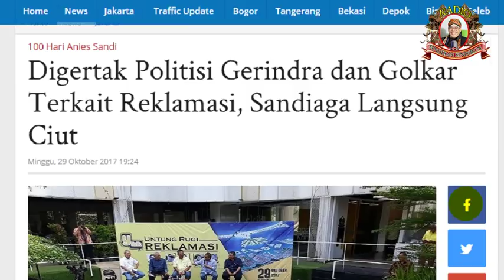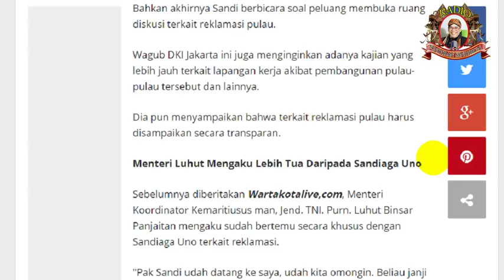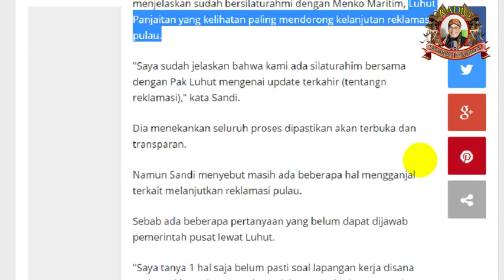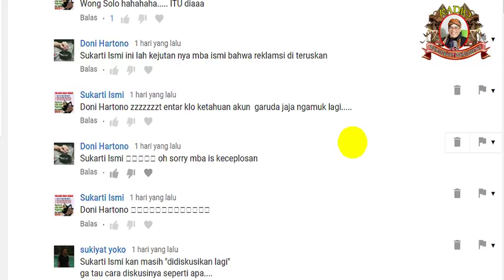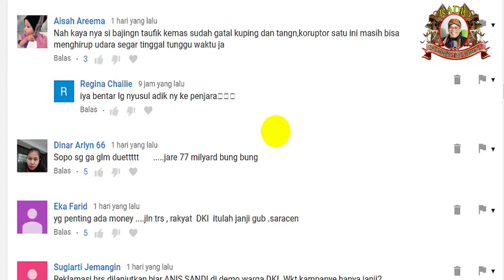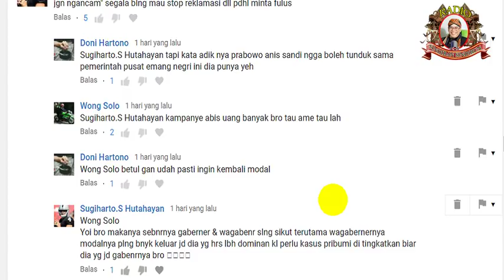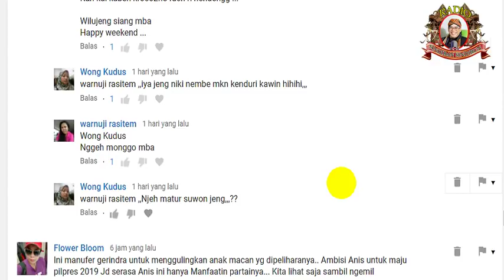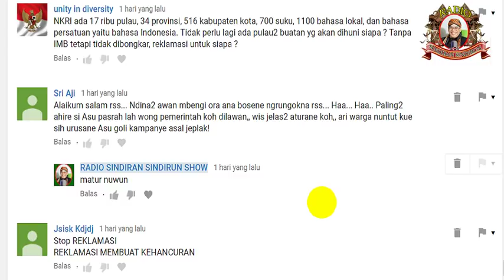Digertak Politisi Gerindra dan Golkar Terkait Reklamasi, Sandiaga Langsung Ciut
WARTA KOTA, GAMBIR -- Wakil Gubernur DKI Jakarta, Sandiaga Salahuddin Uno, langsung terlihat ciut setelah digertak politisi Partai Gerindra dan Partai Golkar terkait penolakan terhadap reklamasi pulau Teluk Jakarta, Minggu (29/10/2017).
Pemandangan itu muncul dalam diskusi berjudul 'Untung Rugi Reklamasi' di Kantor Dewan Pimpinan Daerah (DPD) Golkar DKI Jakarta Jalan Pegangsaan Timur, Jakarta Pusat, sore ini.
DPD Golkar DKI menggelar diskusi dengan mengundang Wakil Ketua DPRD DKI dari fraksi Gerindra, Mohamad Taufik, dan Ketua Fraksi Golkar di DPRD DKI, Ashraf Ali, serta Wagub DKI Sandiaga Uno dan 2 pakar.

Saat mendapat giliran bicara, Sandi demikian Sandiana S Uno disapa, terlihat tegas menyatakan sikapnya terkait reklamasi pulau di Teluk Jakarta yang menjadi perhatian banyak kalangan.
Pandangan sudah jelas buat kami. Tertulis jelas di rencana kerja bahwa kami mengambil posisi menghentikan reklamasi. Sudah final," ujar sandi.
Dia menambahkan, "Buat kami jelas mandatnya dari rakyat. Sudah kami beri arahan kepada birokrasi. Kami hadir membawa mandat. Birokrasi membawa pengetahuan dan pengalaman. Kita ingin diskusi bagaimana penerapan mandat."
Diskusi pun berlanjut hingga M Taufik menyebutkan bahwa kampanye sudah usai dan pasangan Anies-Sandi kini sudah menjadi gubernur dan wakil gubernur.
"Jadi stop-lah pencitraan. Sekarang yang harus dipikirkan adalah bagaimana memberikan kebijakan yang menguntungkan rakyat," kata Taufik.
Demi mendengar perkataan Taufik, Sandi tampak tertawa secara terpaksa.
Senyumnya masam, wajahnya tampak menunjukkan raut tak bersetuju.